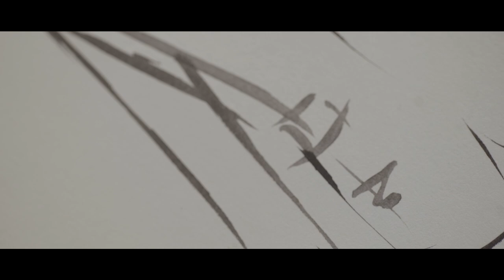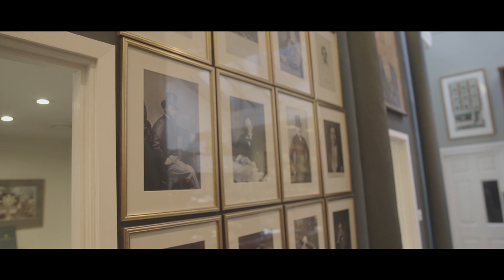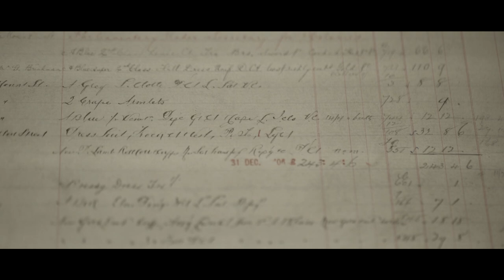The Human Side of Luxury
The ‘Human side of Luxury’ is a journey into the heart and soul of the tailors of Savile Row, who create what is arguably, the world’s best bespoke suits. The powerful life journey of these tailors may well contain the ‘secret ingredient’ that help craft suits that some of the most powerful and accomplished people in the world desire.

The ‘Human side of Luxury’ is thus about the humble backgrounds and lives of these artists, their deep mindfulness to the craft, the love and authenticity with which they treat it, as against the commonly understood stereotypes of luxury that talk of exclusivity, status, elitism or the privilege of the few.